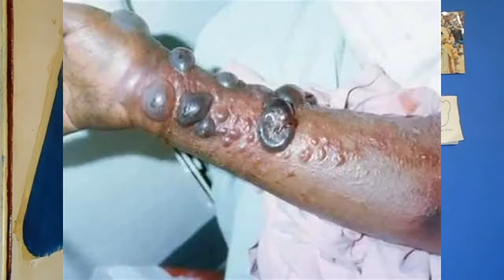Virus del Ébola,Santos presenta su gabinete,Manifestaciones en Colombia y más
Virus del Ébola ¿Qué es, de donde viene y que soluciones hay?,Santos presenta su gabinete,Manifestaciones en Colombia y más...

Muchas gracias a la herramienta de creación en Youtube por los temas que ocupe en mis vídeos.